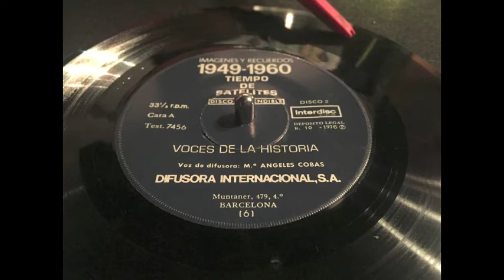Dj Spid 297 - Mathematics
Scratching the World History by Dj Spid 297
Acontecimientos y canciones del mundo desde 1900 a 1981 mixeado a scratch rhythm.